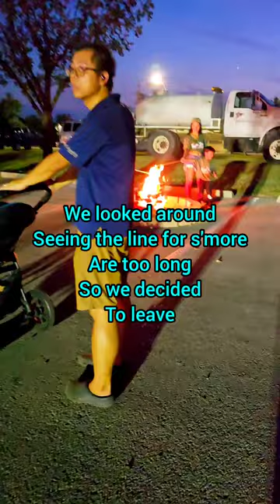Family First Camping Trip